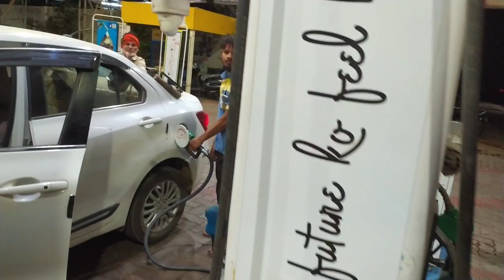accident Ho Gaya / ऐसे चलते रहेगा तो गाड़ी वाले का क्या होगा / 3 गाड़ी खाली चलो /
👉👉 vicky trucking vlog

respect truck driver